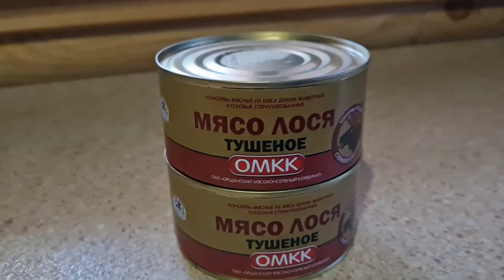BELARUSIAN NATURE/ NALIBOKI FOREST/ TARPAN HORSES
NALIBOKSKAYA PUSCHA  - a huge green spot on the map of Belarus. This is the biggest forest area in our country. Nalibokskaya Puscha is a protected green area. The greatest value of the Pushcha is the republican nature reserve. NALIBOKI that’s how we shortly call this place. Almost all types of forests typical for Belarus can be found here.
GREAT OPPORTUNITY TO SEE WILD ANIMALS: FAMILIES OF BIZONS, WILD HORSES ( TARPAN HORSES), ELKS AND DEERS.

A SAFARI TOUR CAN BE ORGANIZED FOR YOU.
You are welcome to send me a donation through Western Union for Natallia Dubrovskaya
- Sightseeing Walking Tours in Minsk ( soviet time/Jewish heritage/ legends of Minsk/ alternative Minsk)
- Trips to the Belarussian Exclusion Zone
- Trips to any Belarussian city/town/village/ countryside
- Online Consulting
- Translation
- Russian language online lessons
- Other Assistance